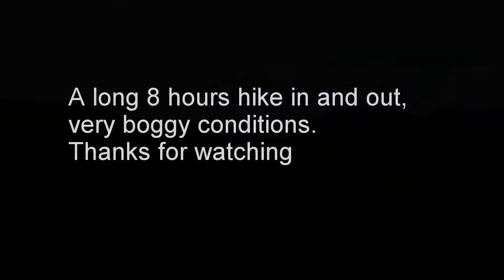Beinn Achaladair & Beinn a' Chreachain,Bridge of Orchy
Start at car park Achaladair Farm,just off A82 , past Bridge of Orchy